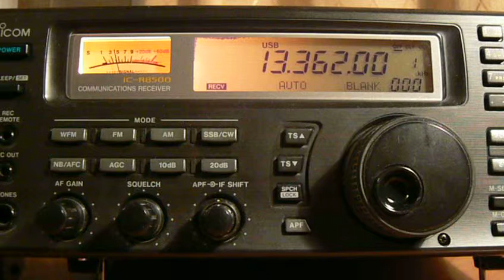13362khz,AFN LOS ANGELES,Barrigada,GUM,English.